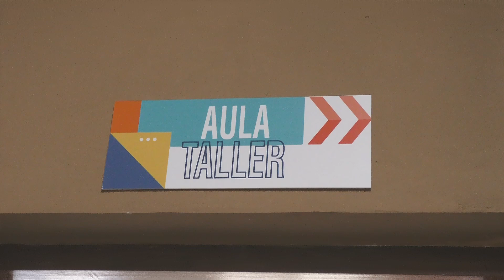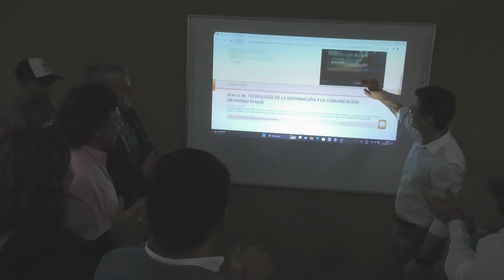En Rosario de Lerma, Sáenz inauguró la primera sede propia en el interior de la UPATECO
Discurso: Rector de la Universidad Provincial de la Administración, Tecnología y Oficios (UPATeCo), Carlos Morello.
Discurso: Gobernador Gustavo Sáenz.